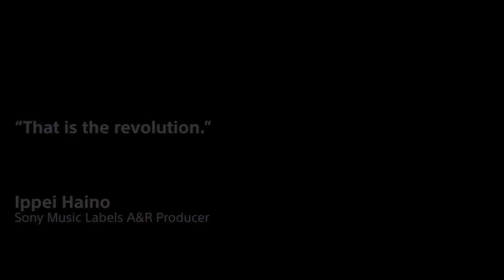For Music Creators: Are You Ready For The Next ONE?​